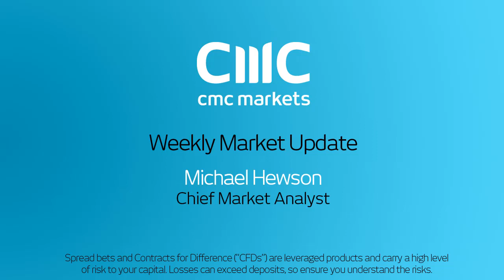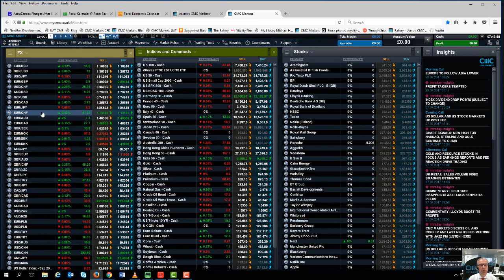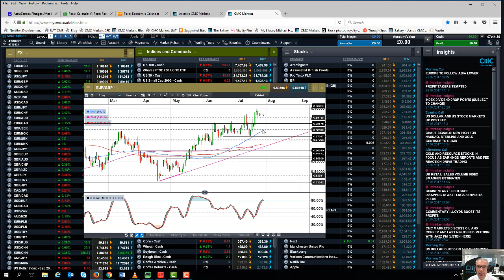A look ahead to Bank of England and US NFP - 30 July 2017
Michael looks ahead to this weeks key earnings announcements, the Bank of England and the US employment report for July.
He also looks at the key levels for the Germany 30, EUR/USD and GBP/USD.